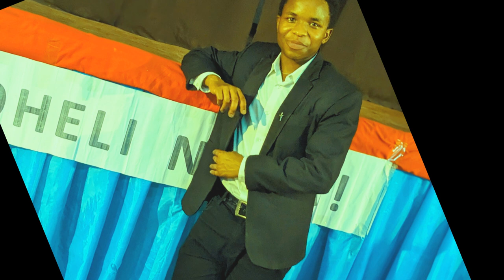Mix mix 2024